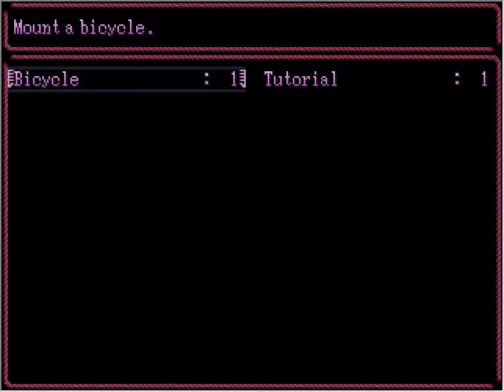The Start of Yume Nikki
I've been meaning to play Yume Nikki on my own for quite some time, since I love the game so much, and honestly it's really relaxing and obviously weird.
This won't be a series on my channel but I may just upload videos of Yume Nikki if I find something interesting while I play.
Let's see, what did we accomplish today?
-We found the Bike effect
-We explored Graffiti World, Neon World, Neon Tile Path, and the Maze (Hell)
-We died by a Torinigen just as we entered a door.
I did an earlier recording where in the Graffiti World, I found a public  restroom and failed at finding the Bike. Thank goodness the Yume Nikki wikia is so helpful.

If you wanna experience the game yourself, you can get it on Steam, it's for free

Special thanks to the Yume Nikki Wikia for being so helpful-